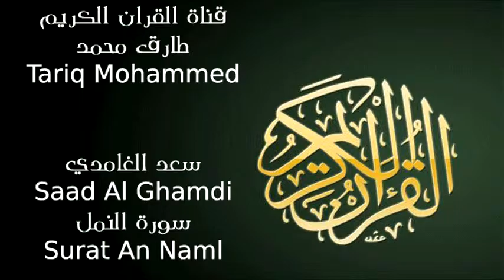سعد الغامدي سورة النمل Saad Al Ghamdi Surat An Naml FLL HD